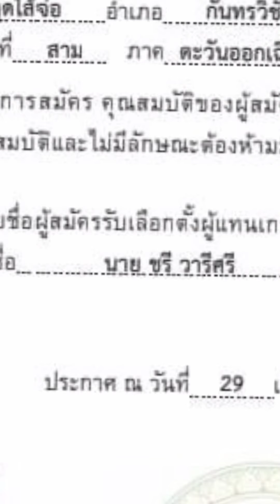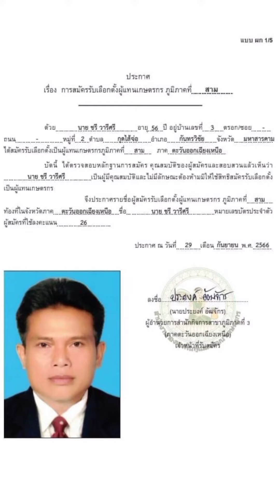เบอร์๒๖ ผู้สมัครรับเลือกตั้งเป็นผู้แทนเกษตรกรภาคอีสาน#สมาชิกสภาผู้แทนราษฎร